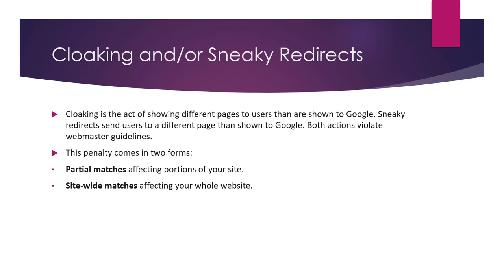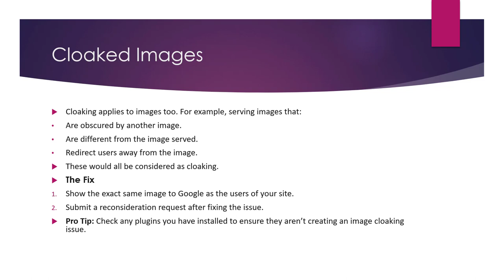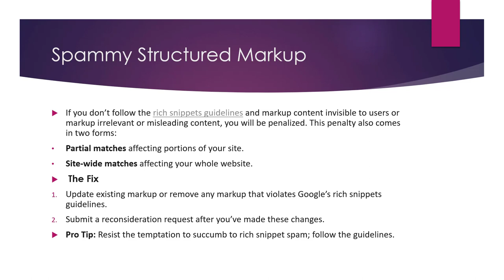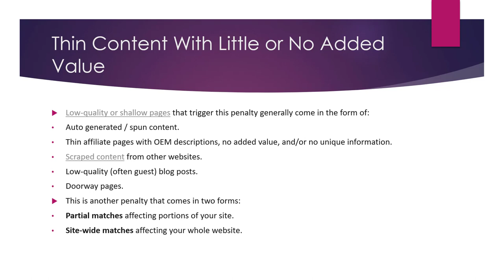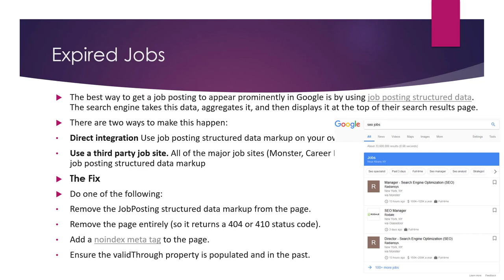What are Google Manual Penalties (All Manual Penalties Explained)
Google Manual Penalties are penalties that are manually applied to websites by Google's Quality raters or web spam team when they find that a website is violating Google's Webmaster Guidelines. These guidelines outline the types of practices that Google considers to be spammy or manipulative, and they are designed to help ensure that the search results are of high quality and are relevant to the user's query.

There are several different types of manual penalties that Google can apply:

Algorithmic Penalties: These penalties are applied automatically by Google's algorithms when they detect that a website is violating the guidelines.

Unnatural Link Penalties: These penalties are applied when Google detects that a website has built a large number of unnatural or spammy links in an attempt to manipulate its search rankings.

Unnatural Outbound Link Penalties: These penalties are applied when Google detects that a website has a large number of outbound links to spammy or low-quality websites.

Spam Penalties: These penalties are applied when Google detects that a website is participating in spammy or manipulative tactics, such as keyword stuffing or cloaking.

Hacking Penalties: These penalties are applied when Google detects that a website has been hacked or compromised in some way.

User-Generated Spam Penalties: These penalties are applied when Google detects that a website has a large amount of user-generated spam, such as spammy comments or forum posts.

If you receive a manual penalty from Google, it is important to identify the cause of the penalty and take steps to correct the issue. This may involve removing or disavowing any unnatural or spammy links, fixing any technical issues on your website, or making changes to your content or user-generated content to ensure that it is in compliance with the guidelines.

💥💥Vieo Chapters💥💥
00:00 Universal SEO Tool
00:48 Building Dofollow Comment Backlink
03:50 Building Dofollow Forum Backlinks
14:32 Ending